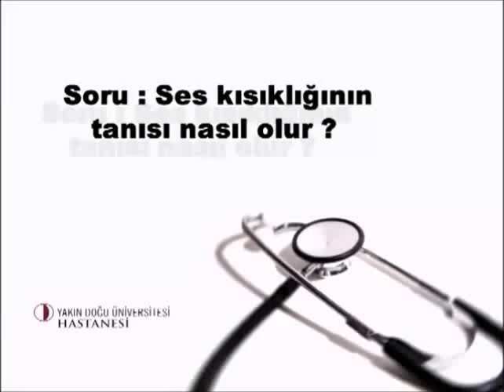Ses Kısıklığı Tanısı Nasıl Koyulur?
Prof.Dr. Haldun OGUZ
Kulak Burun Bogaz Hastaliklari Uzmani
Ankara